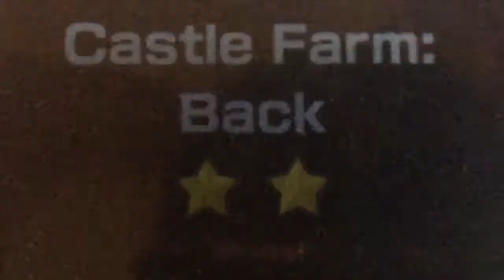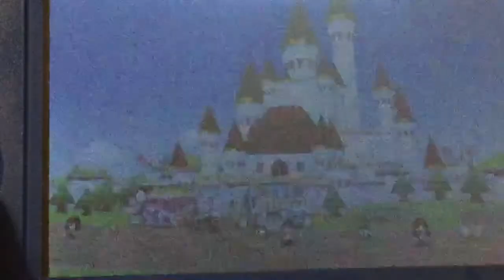Dewdrop Bay Pokémon Rumble World